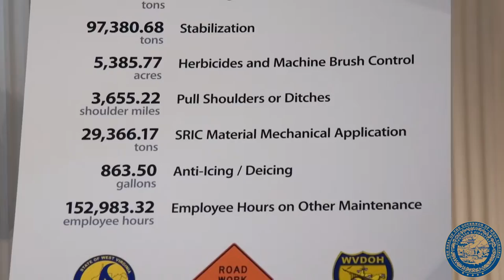Recap: Gov. Justice updates progress of secondary roads initiative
Gov. Jim Justice issued an update on the amount of secondary road maintenance work that has been completed across West Virginia since he directed the Department of Transportation to make road maintenance its top priority last month.